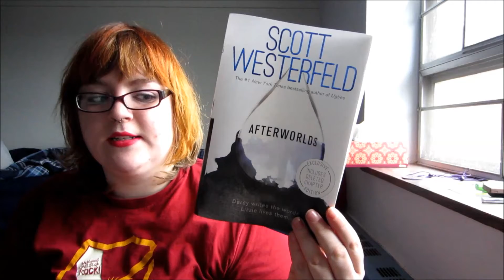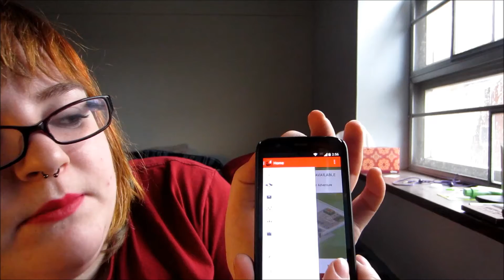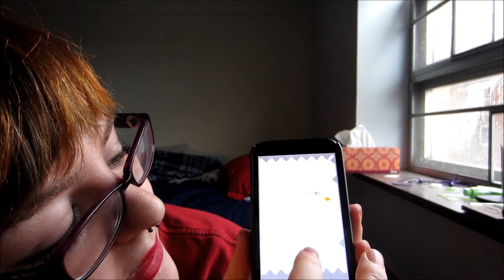2014 yearly favorites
Hello youtube! These are the favorite things I discovered this year.

goodreads @ codexpotter
twitter (I barely use it) @ codexpotter

TV Shows on youtube:
Job Hunters
Frankenstein MD
Regular TV Shows:
The Following
How To Get Away With Murder
Grimm
White Collar (just ended this past week noooo)

Food:
5 Ascent Gum
Teavana Wild Blossom
Popcorners

Books:
Afterworlds - Scott Westerfeld
Yes Please - Amy Poehler
The Name of the Star - Maureen Johnson
Gone Girl - Gillian Flynn
Mr Penumbra's 24 Hour Book Store - Robin Sloan
Ready Player One - Earnest Cline

Video Game:
Bravely Default for Nintendo 3DS

1989 - Taylor Swift
Transgender Dysphoria Blues - Against Me!
The Elevator Pitch - Too Late The Hero
bonus: All of Tonks and the Aurors which you can find on bandcamp! She's my favorite wrock

Apps:
Ommwriter (for computer)
Zombies, Run
TwoDots
Don't Touch The Spikes

Crafts:
Needlefelting
Wal Mart now sells yarn (also Michael's is way better than JoAnne's fabrics, JoAnne's gives me a headache with all the scenty stuff)

Makeup:
Bareminerals Quad in The Dream Sequence
Naked Basics
Jesse's Girl liquid eyeliner
Proactiv Refining Mask
Love and Toast Hand Creme
Covergirl Clump Crusher Mascara
Mac Pure Heroine Lipstick
Mac Mac Red Lipstick